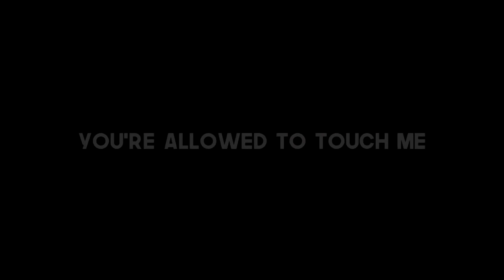YOU AND I | DAVID AND JULIA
song: Nitesky - Robot Koch ft. John LaMonica
fandom: Bodyguard